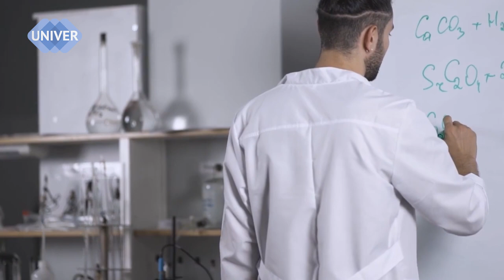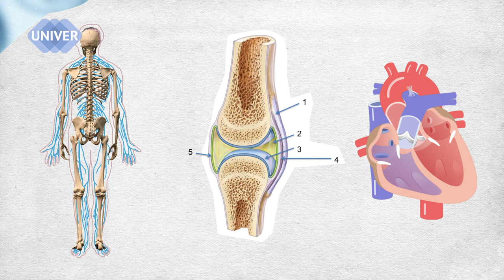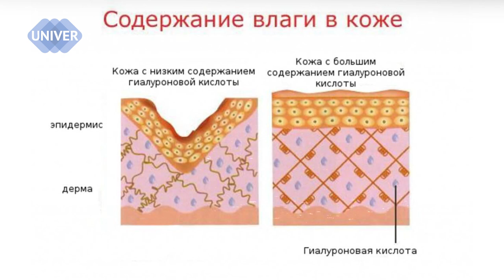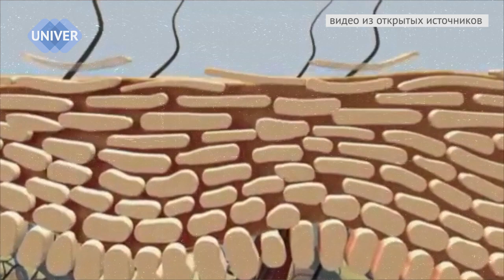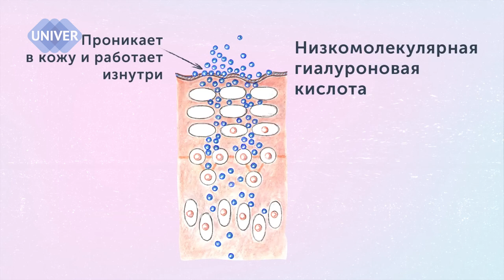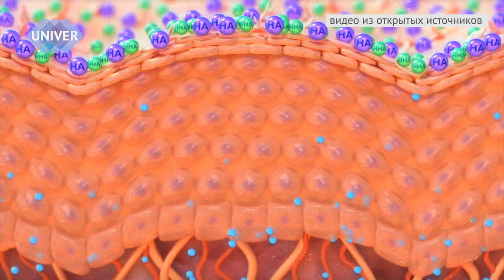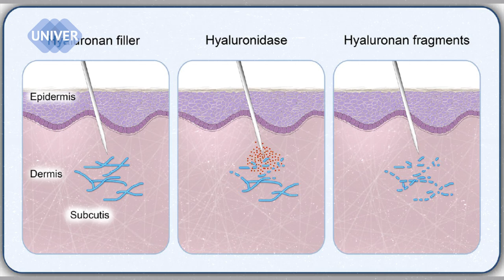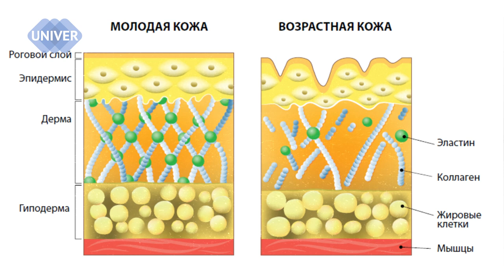Гиалуроновая кислота. Как насытить кожу?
"ВНУКИ БУТЛЕРОВА", о химии научно и интересно -  проект Казанского федерального университета.

Каким образом гиалуроновая кислота удерживает воду? Есть ли  насытить кожу этим элементом из вне? Почему инъекции с гиалуронкой не сохраняют молодость навсегда и   какой фермент является "Брутом" для гиалуроновой кислоты?

На эти и другие вопросы ответит наш эксперт - кандидат химических наук, доцент кафедры аналитической химии Химического института им.А.М.Бутлерова Казанского федерального университета Анна Гедмина.

1:04 Что же такое гиалуроновая кислота?
4:52 Гиалуроновая кислота аккумулирует возле себя молекулы воды
8:03 Филлеры или уколы красоты
12:56 Гребешки петуха на страже молодости  - извлекаем гиалуроновую кислоту
15:00 Почему филлеры не на всю жизнь - где сидит предатель
15:44 Трегалоза - "агент" продлевающий действие гиалуроновой кислоты
17:00 Химический опыт на наличие водородных связей в гиалуроновой кислоте